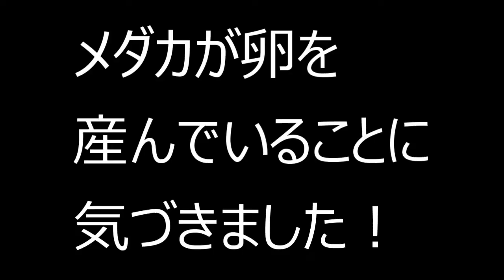【稚魚期待】今年もメダカが産卵しました！孵化はするのか？ 2022/4/13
Yellow.Kingyo.TV金魚投稿チャンネルは約1週間に1~4回のペースで動画を投稿しています。